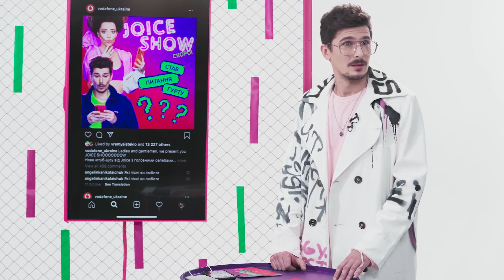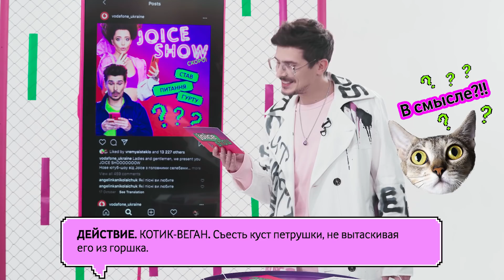Joice Show. Випуск 2. Надя Дорофєєва та Positiff відповідають на провокативні запитання фанів.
У другому випуску Joice Show у нас знову в гостях Надя Дорофєєва та Positiff з гурту «Время и Стекло».

Ми зібрали від вас запитання та влаштували гуртові справжній допит!:) І краще їм бути максимально відвертими, адже за кожну відмову від запитання вони отримуватимуть покарання.

Хочеш отримати подарунок? Тоді уважно дивись шоу та не прогав момент, коли Надя та Positiff озвучать умови розіграшу.